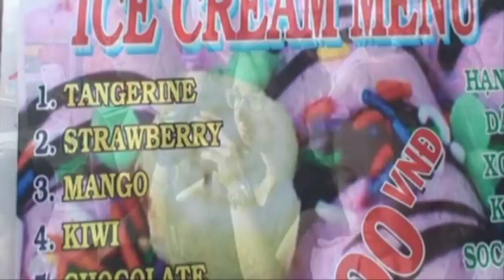Du lich Phu Quoc 2016 HD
Du lịch Phú Quốc trọn gói
Web: hanoitours.vn             ĐT: 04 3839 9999
Tổ chức các tour du lịch trong và ngoài nước
Tổ chức hội nghị, sự kiện, teambuilding...
Mỗi chuyến đi, mỗi hành trình là một niềm vui
Cảm ơn quý khách đã tin tưởng và đồng hành cùng HaNoiTours
Khách sạn Phú Quốc
Tour du lich trong va ngoai nuoc